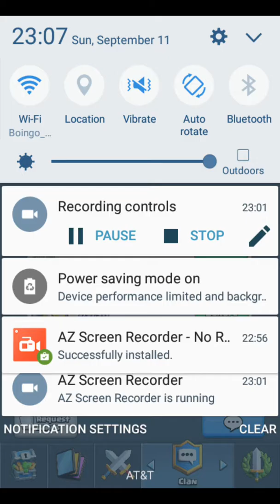When your battle gets revenge for demolition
Wills humiliated by the first match demanded a rematch then went on to whipe his ass with Adkins